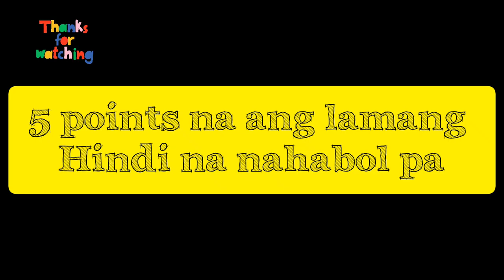Highlights Championship Game, URBIZTONDO vs TAYAGA, CLAVER REINFORCED BASKETBALL TOURNAMENT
Championship Game Highlights Urbiztondo vs Tayaga.. Kita ang Tunay na laban ng mga Panalay..

Claver Inter Barangay Reinforced Basketball Tournament 2023